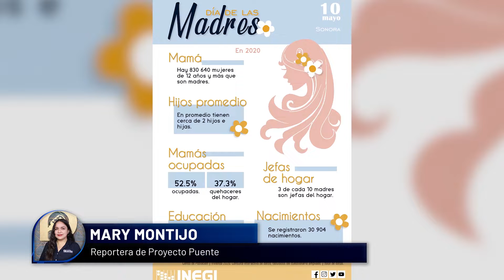830 mil 640 madres de familia en Sonora; INEGI